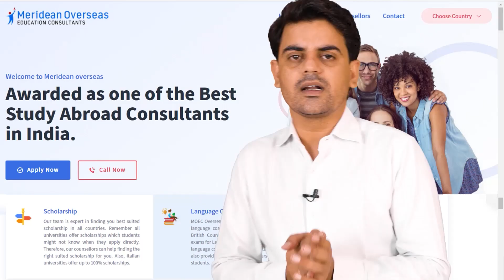Study in UK without IELTS 2022 | MOI accepted |London campus | September 2022 UK Student Visa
Study in UK - Jan Intake without IELTS 2022 | University for the Creative Arts | UK Student Visa
if you are planning to study Abroad you are on the right channel apply now for a student visa.